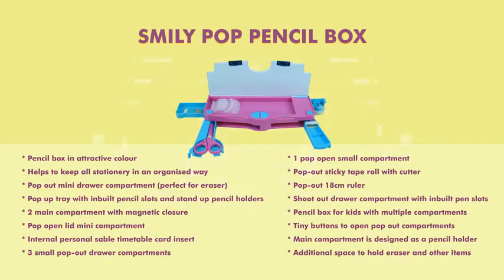Top 4 Pencil Cases For School Kids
See our top four pencil cases for kids in 2019.
In this video back to school supplies which is the new collections of pencil cases and pencil boxes for school kids.

 Get a wide range of products of online shopping for school kids at low prices of school accessories,school backpacks, pencil cases, lunch boxes, lunch bags, water bottles and many more fancy and trendy looking school stationery products are available only on Smily Kiddos.

Kids school stationery products like backpacks, lunch bags, water bottles, pencil cases and accessories for children at Smily Kiddos visit websites